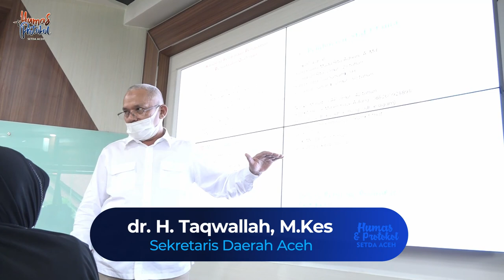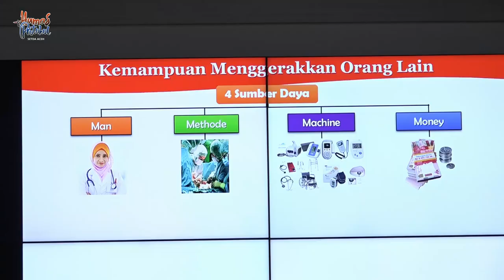Sekda Beri Pembekalan untuk Pejabat yang Baru Dilantik di Lingkungan Pemerintah Aceh